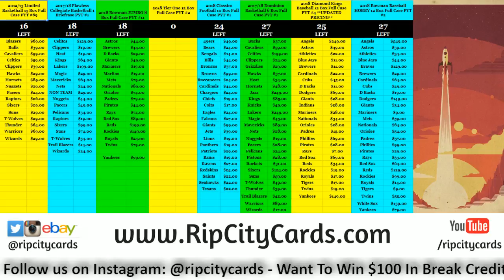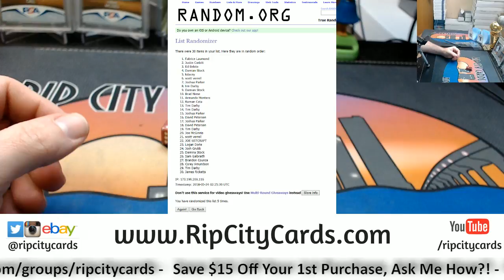2018 Tier One Baseball #3 RCC Break Credit Giveaway